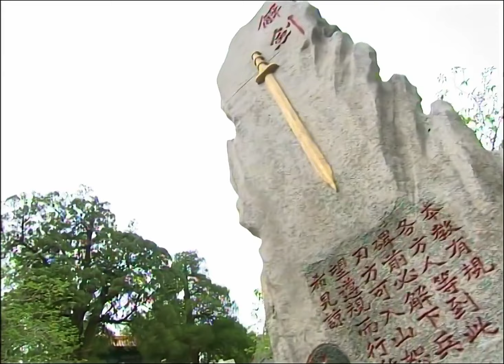功夫電影！一群殺手追殺小孩，哪料被張三丰打敗 🔥 功夫 | Kung Fu